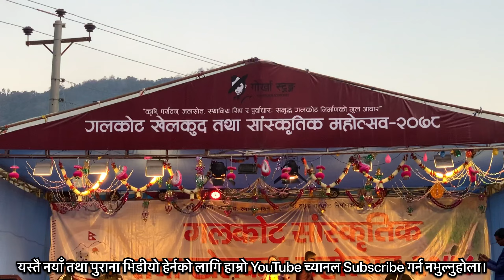रचना रिमाल फोटो फिरिम मा live performance Galkot Mahosab 2078॥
Hi, i am belu basnet. Welcome to you youtube channel belu basnet.
Belu Basnet is Authorized to  uplaod this video.

यस च्यानलमा रहेका गीत, संगीत तथा video हरू कपि , download गरी अन्य channel मा upload गरेको पाएमा प्रचलित कानुन बमोजिम कडा भन्दा कडा कारबाहि गरिनेछ । Embedding to a website is allowed.